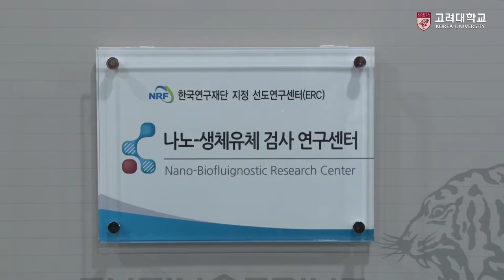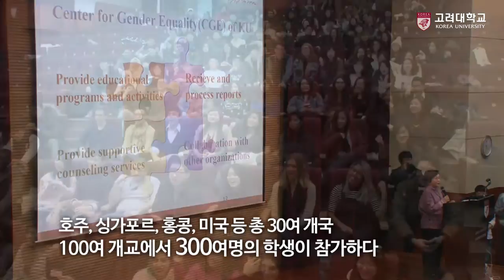[고려대학교 Korea University] 12월 캠퍼스 소식 - 고려대, 한 해를 마무리하다.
12월 캠퍼스 소식 - 고려대, 한 해를 마무리하다.

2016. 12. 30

고려대학교